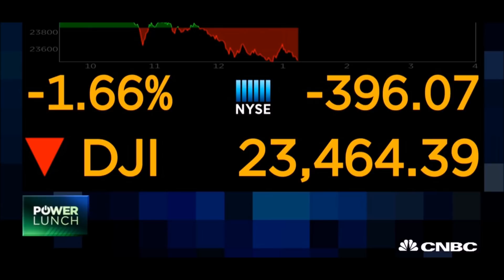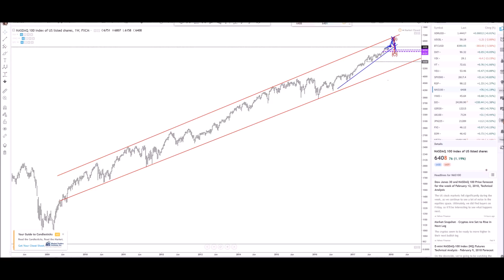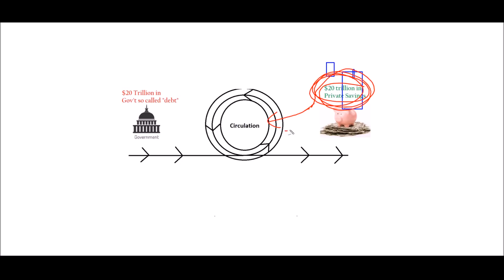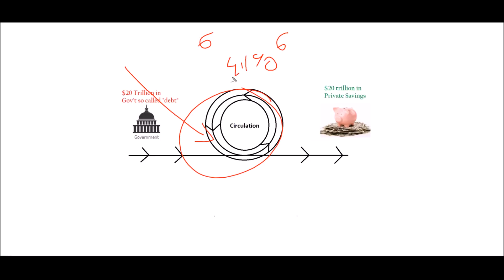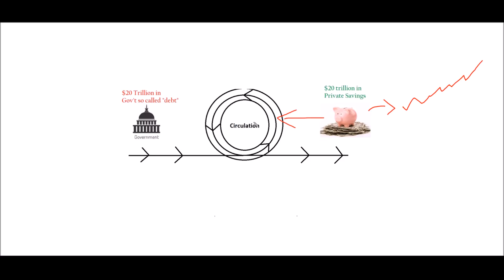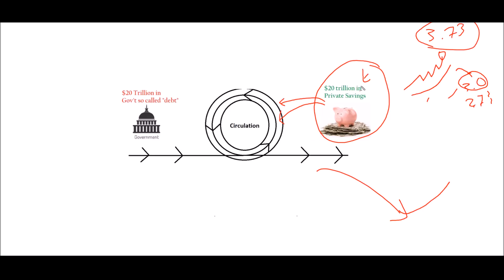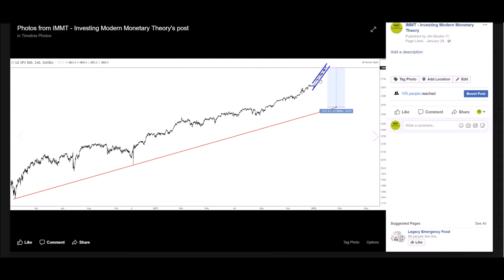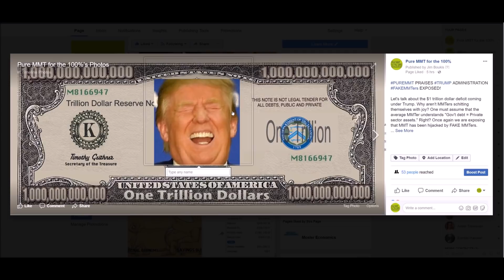IMMT - Bond Vigilantes? STOCK MARKET CRASH?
All donations are applied to the QMMT portfolio and invested on your behalf. 80% of profits will be returned to donors to give to your favorite charity at the end of the year.

Recommended reading
The National Deb(i)t by Edward Delzio
Warren Mosler
SEVEN DEADLY INNOCENT FRAUDS OF ECONOMIC POLICY